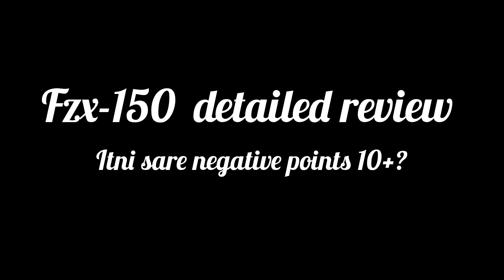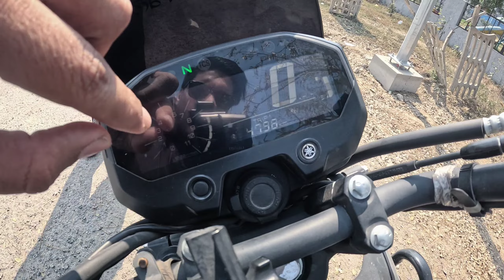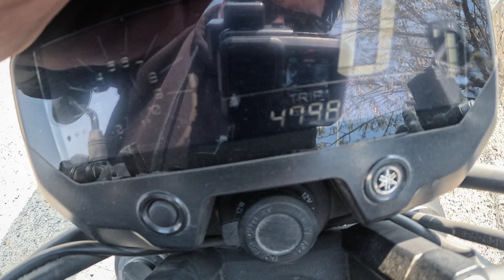YAMAHA FZ-X 2024 BS6 Major Problems😥| Disadvantages of Buying Yamaha FZ-X🧐 in 2024 Detail review😡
Yamaha FZ-X BS6 Problems | Disadvantages of Buying Yamaha FZ-X
In this detailed review, we uncover the potential pitfalls of the Yamaha FZ-X 2024 BS6 model. Explore the major problems and disadvantages that prospective buyers should be aware of before making a purchase decision. Stay informed and make an educated choice with our comprehensive analysis of the Yamaha FZ-X in 2024.